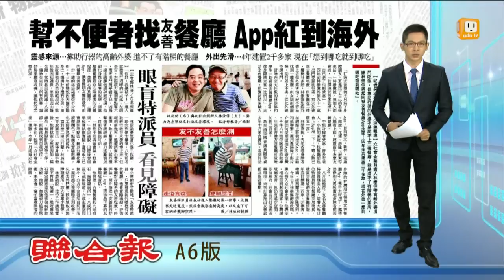【2015.10.05】幫不便者找友善餐廳 App紅到海外 -udn tv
對許多人來說，在外面吃飯時要上廁所的話，只要跟餐廳借個洗手間，就沒問題了。但對年長、或雙腳不方便的"顧客"來說，如果廁所在二樓或地下一樓，那恐怕只能憋尿憋到回家了。完整內容 , FB , Twitter , G+